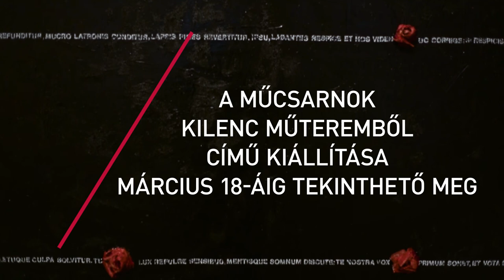9 Műteremből – kiállítás a Műcsarnokban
2018. február 16. és március 18. között volt látható az a kortárs kiállítás a Műcsarnokban, amely 9 műteremből címmel kilenc művész közelmúltban készült alkotásait mutatta be, mások mellett Baksai József, Lajtai Péter és Kapitány András munkáit.
A videóban Baksai József festőművész, az MMA levelező tagja beszél munkáiról.

MMA, 2018